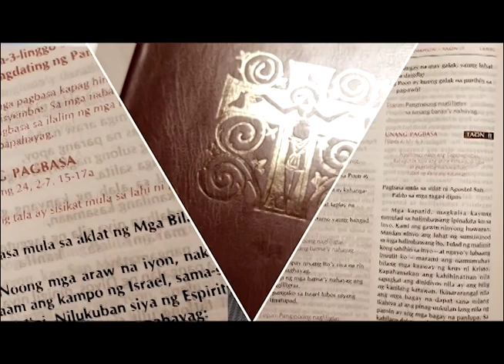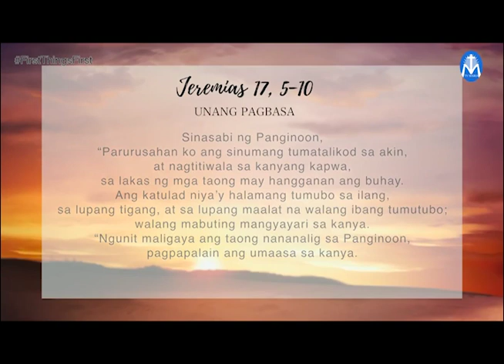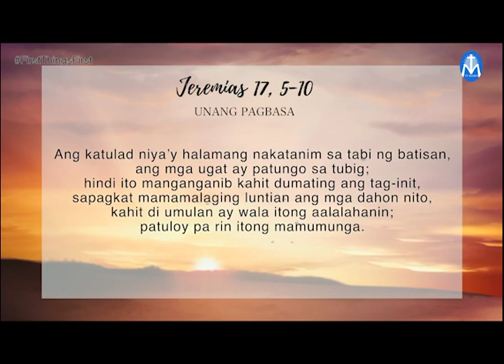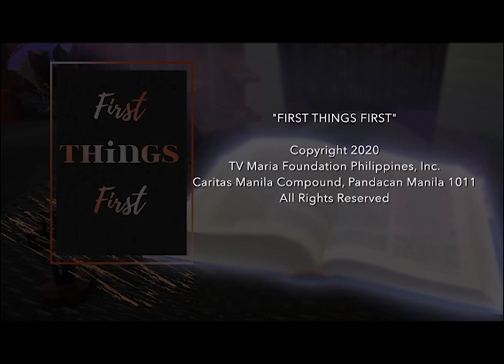First Things First | March 17, 2022